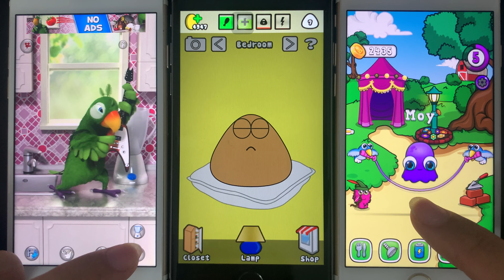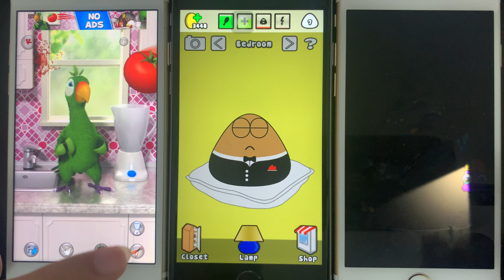TalkingPierre vs Pou vs Moy 7 - Gameplay For Kids